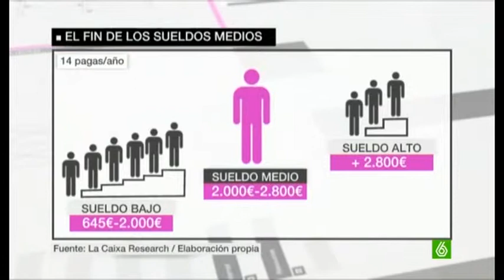Sueldos y pensiones en peligro ¿Están en peligro las pensiones públicas?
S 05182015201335